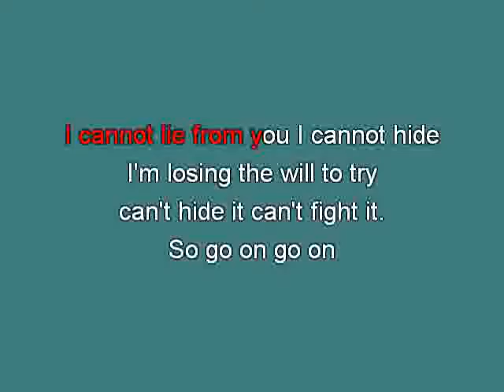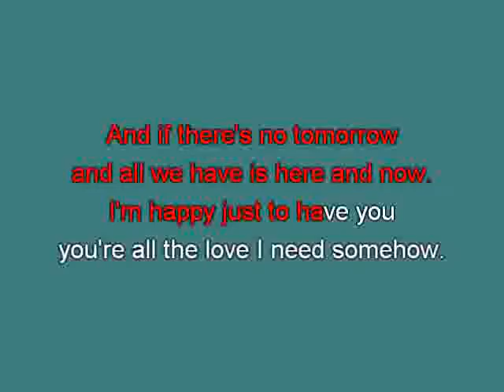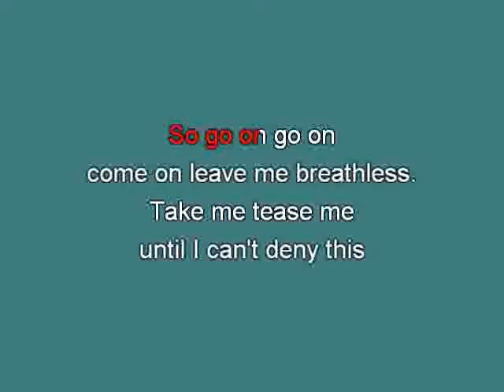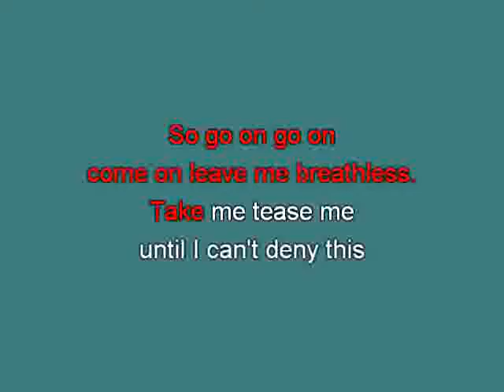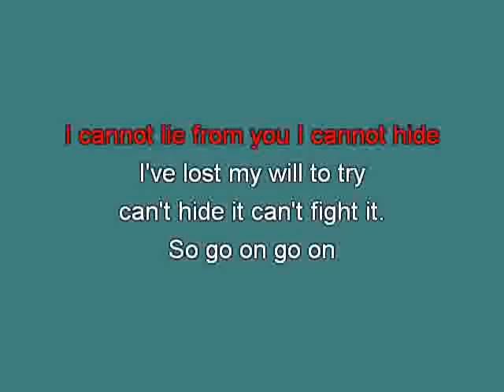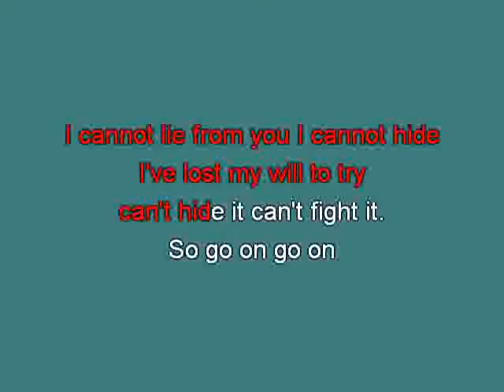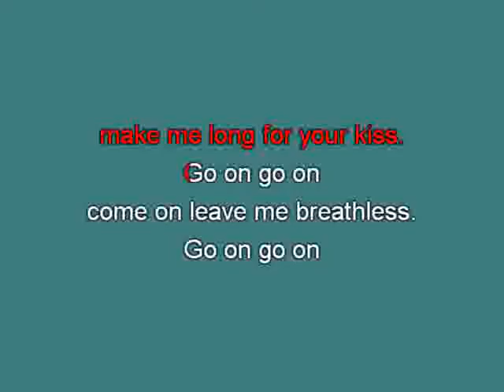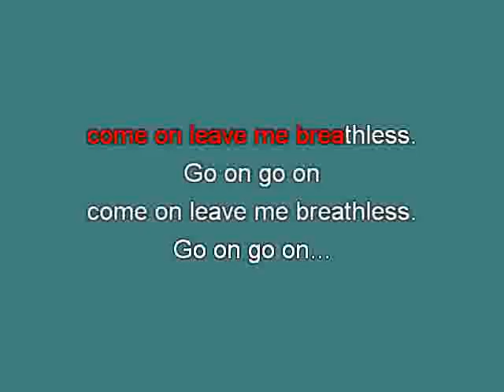Corrs Breathless mh [karaoke] [karaoke]